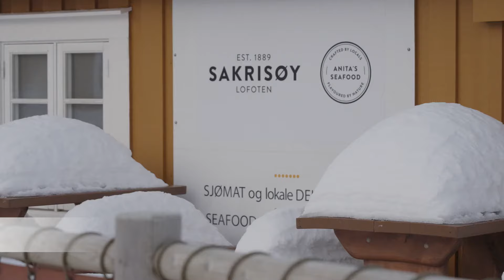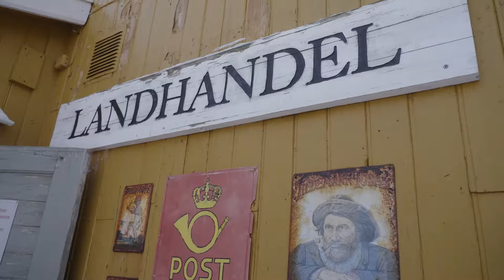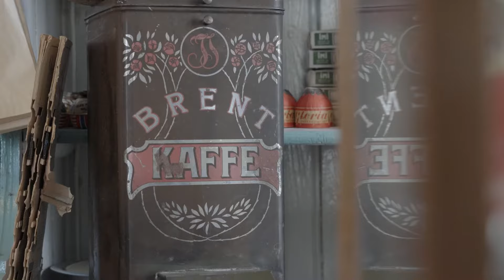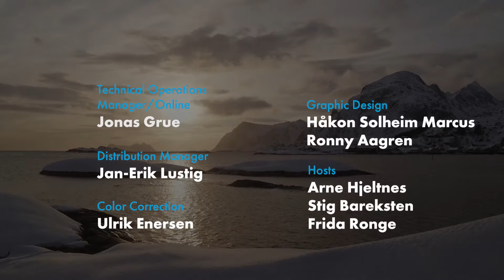People of the North E2: Cod from Lofoten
In today’s episode Arne brings the team to Lofoten, the string of islands that stretch out into the North Atlantic. Here, cod is king and the fish can be served in many ways, as the famous dried and reconstituted version or in a fishburger. At Holmen Culinary Resort, both Frida and Stig are inspired by the flavors from the sea.

On our southbound voyage, we enter the wild, idyllic Lofoten Islands during the day. Along the voyage, you will definitely get the chance to taste real Lofoten cod, fresh from clean, cold Atlantic waters. Beneath majestic, jagged mountains lie chalky white sandy beaches and fishing villages with a vibrant fishing industry. If the weather permits, we will also enter the narrow Trollfjord, with a large possibility of spotting the legendary sea eagles.